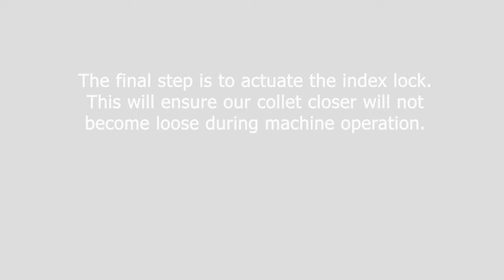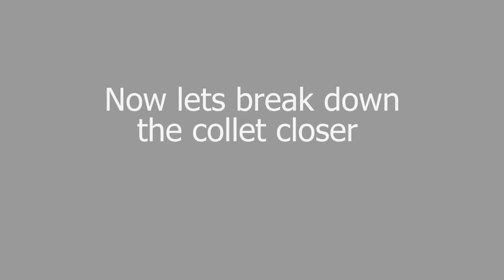Collet closer setup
Learn how to setup and then breakdown down the collet closer.